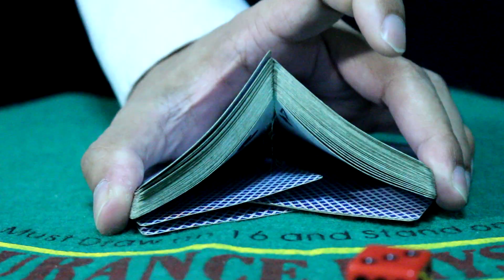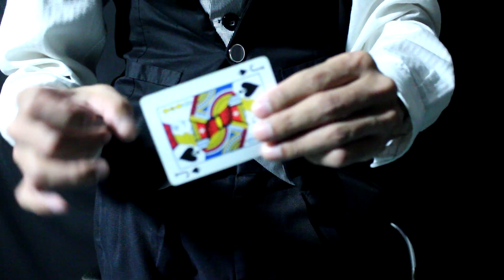มายากลชิปหาย!!? By SALVIA The Magician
ติดต่อพี่ซัลเวียร์นักมายากลได้ที่เพจ

มายากลชิปหาย พอเล่นเสร็จแล้วปรากฏว่าชิปหายไป(จริงๆ)อันนึง หาเท่าไหร่ก็ไม่เจอ ไม่รู้ไปกลิ้งตกตรงซอกไหน '.')
คอยติดตามรายการใหม่ ของพี่ซัลเวียร์ใน Magician Dealer รู้เรื่องเกมกลคาสิโน